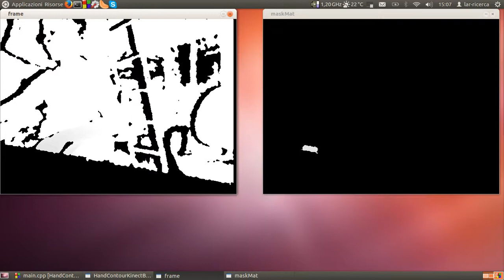Hand tracking (kinect + OpenCV) first project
My first project about the research concerning the hand tracking using Microsoft Kinect.